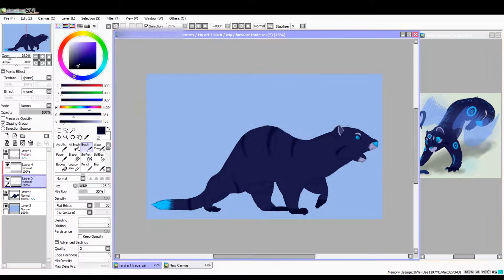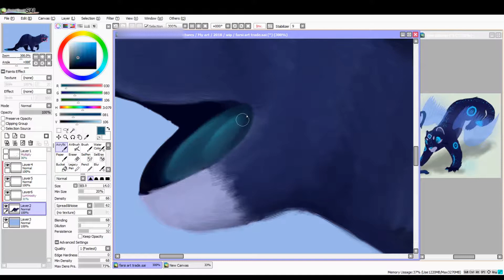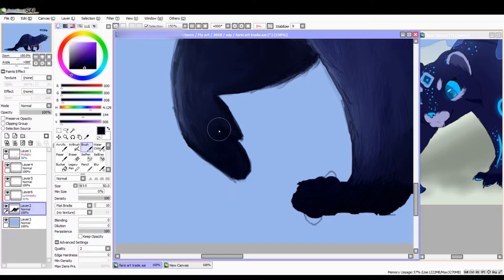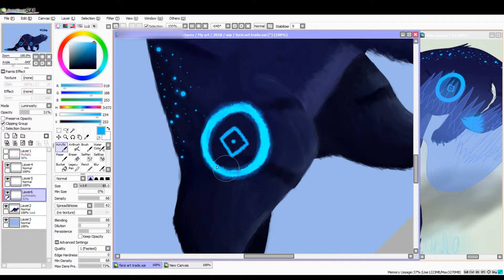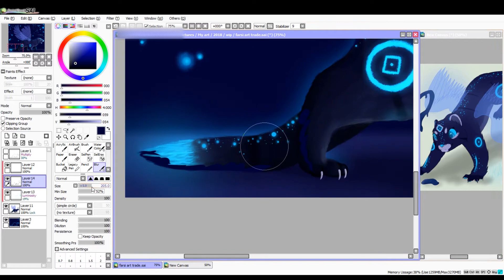Farsi Speedpaint [Art Trade]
of their OC Farsi.